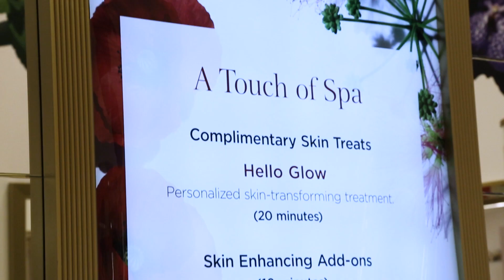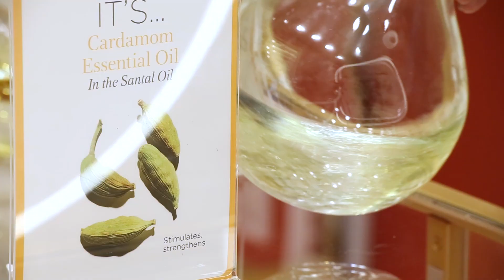Clarins Las Vegas Pop Up Marketing Video - Final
CAST design team was asked to create a video to showcase the new pop up store inside of the Forum Shops at Caesars Palace in Las Vegas. We came in to the shop for about 5 hours to film while top influencers  came in to get a facial and try out product.

This is the final video that they ended up using.